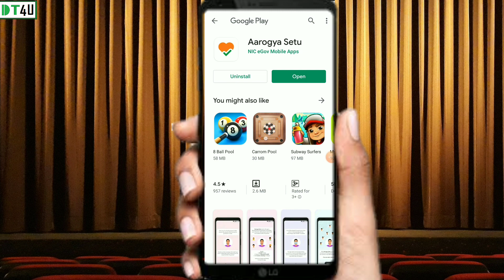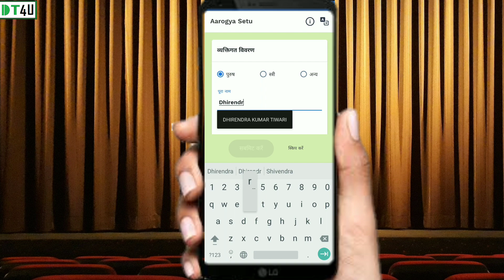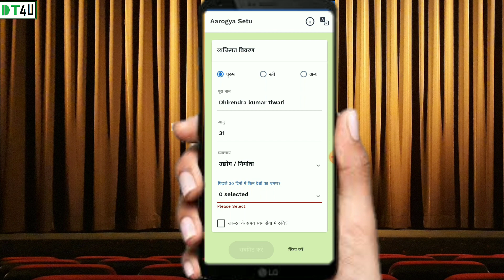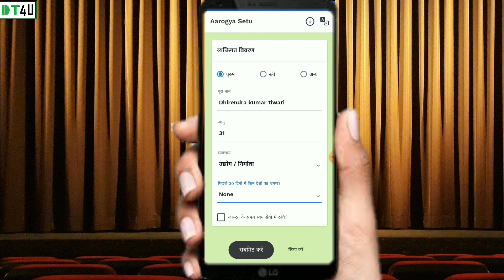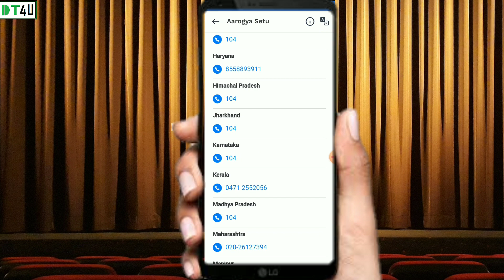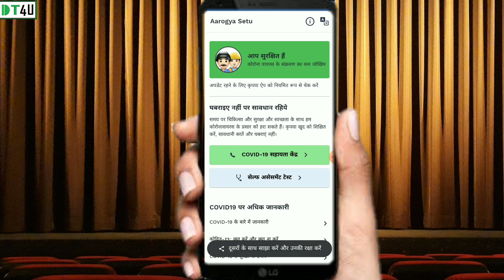कोरोना से आपकी रक्षा करेगा Aarogya Setu App | Arogya Setu App Will Save Your Family.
हेलो फ्रेंड्स ,

आज के वीडियो में मैं आपको कोरोना वायरस से रिलेटेड एक  एप के बारे में बताने वाला हूँ ।
कोरोना की रोकथाम के लिए केंद्र सरकार और राज्‍य सरकारें हर संभव कार्य कर रही हैं. इसको लेकर पिछले दिनों केंद्र सरकार ने MY GOV ऐप लॉन्‍च किया था और एक और ऐप (Aarogya Setu) लॉन्‍च किया है, जो कोरोना से जुड़ी हर जानकारी देगा. साथ ही कोरोना संक्रमण को रोकने में सरकार और जनता की मदद करेगा.